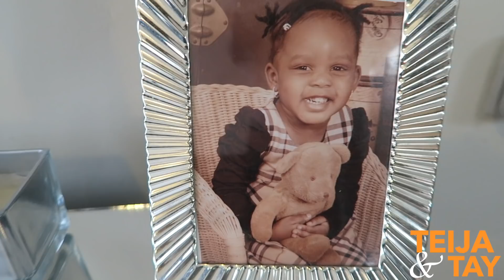HAPPY BIRTHDAY TEIJA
Teija is turning 9, and went out to celebrate with her friends and family  at the trampoline park!

Thank you and I hope you enjoy the video!